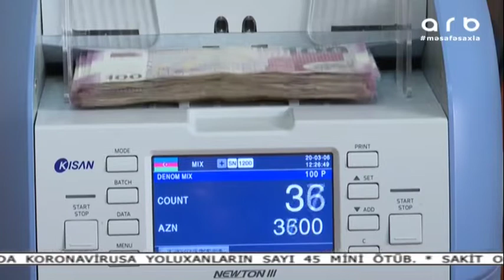Ünvanlı Sosial Yardım Alanların Sayı Artıb